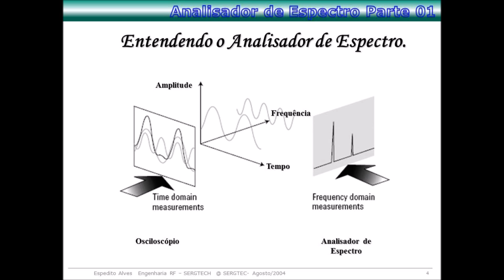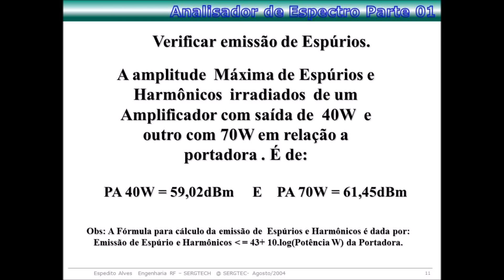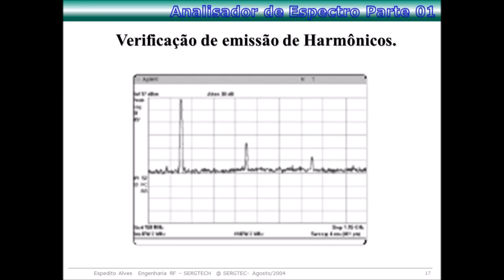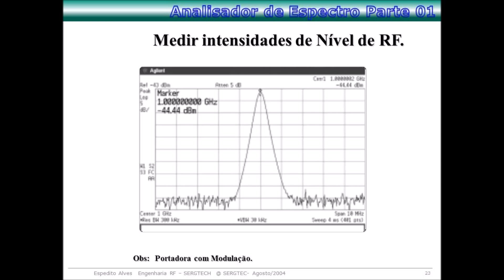TEORIA PARTE 01 ANALISADOR DE ESPECTRO OPERA NO DOMÍNIO DA FREQUÊNCIA SERGTECH SERGTEC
TEORIA ANALISADOR DE ESPECTRO PARTE 01 E 02

Abraços !

Espedito